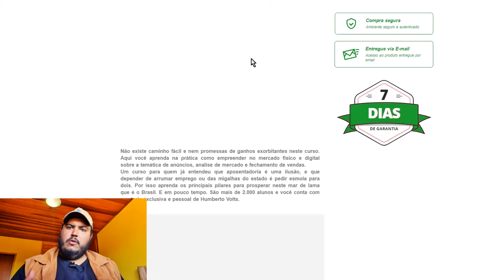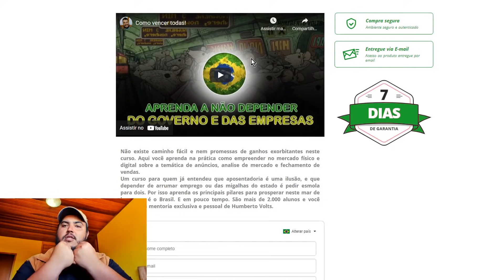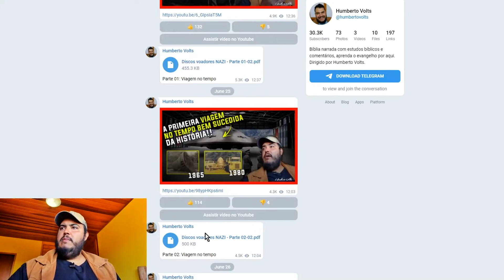NUNCA GRAVE VOCÊ DORMINDO!! - (PARTE 01)